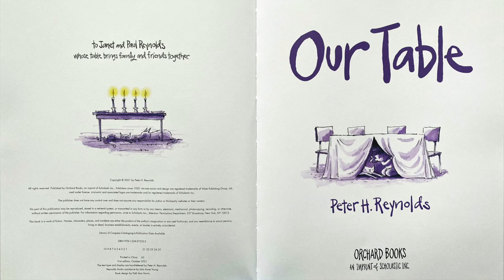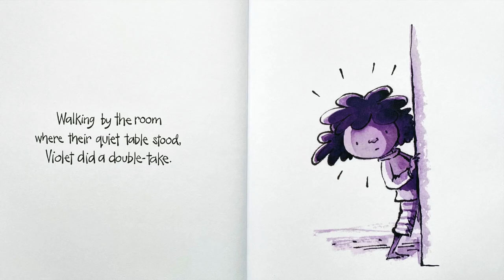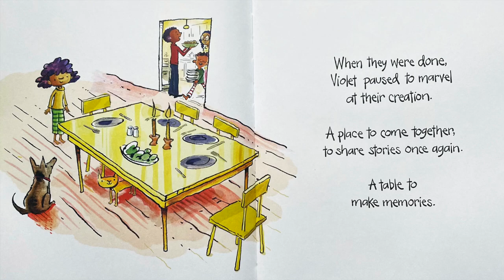Storytime with Chomp: Our Table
Chomp and special guest Joyce Coleman read Our Table by Peter H Reynolds